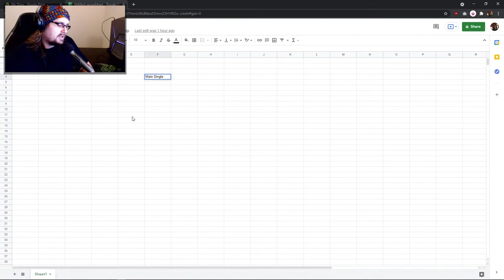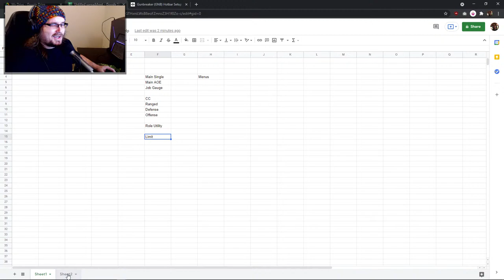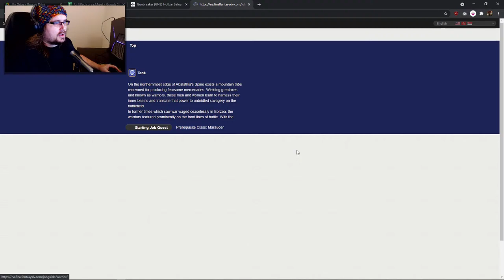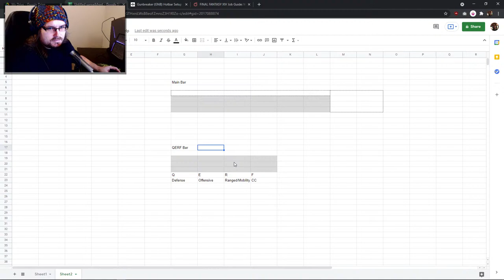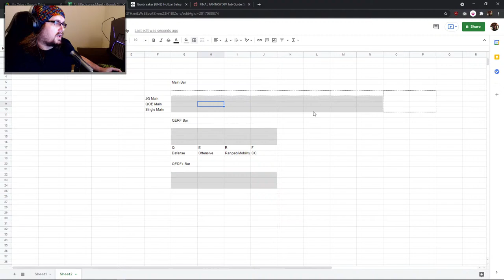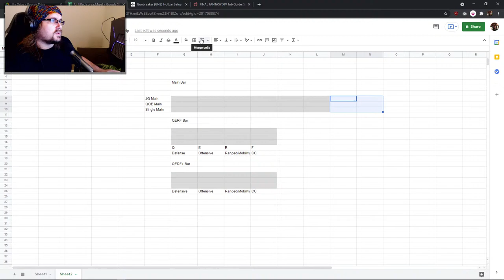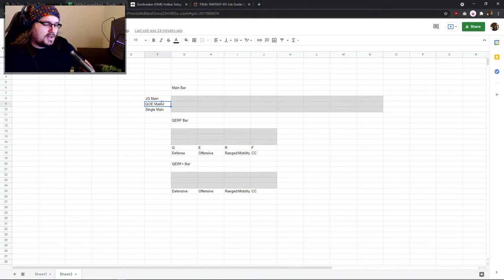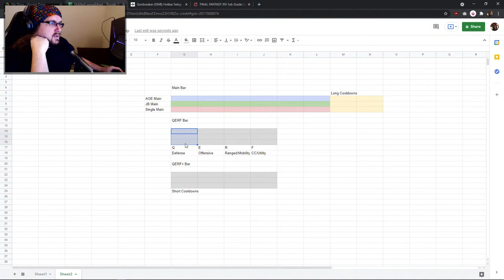Designing UI 2.0 in FFXIV! UI + Hotbars + Hotkeys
I've got the itch to work on the second version of my UI in Final Fantasy XIV! Join me for some extreme nerdery, including spreadsheets, as I figure out how to put this UI together from the ground up. Yep, it's one of those streams.

My Server: Midgardsormr
Free Company: Tsetzuko Gaming
My Gamertag in FFXIV: Tsetzuko Onyx

Message me in-game or via Discord for a Free Company invite!